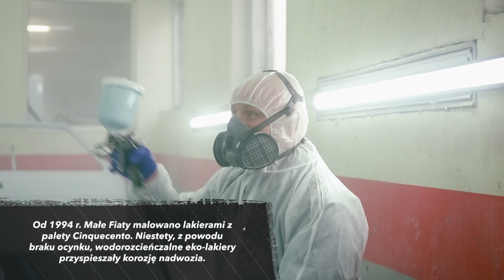Lakierowanie było dla Dudy czystą przyjemnością!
Grzegorz Duda i Przemek Szafrański już po raz kolejny staną do pojedynku, który dla nich samych będzie kolejnym sprawdzianem umiejętności technicznych, wiedzy o motoryzacji oraz kreatywności, a dla wielu widzów, sentymentalną. Oglądaj "Duda kontra Szafrański" w TVN Turbo oraz Player.pl